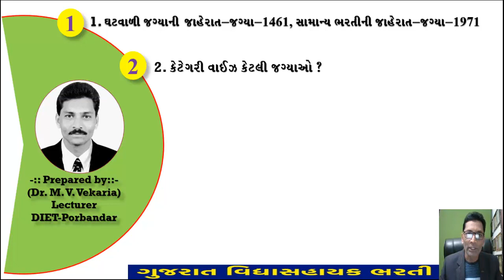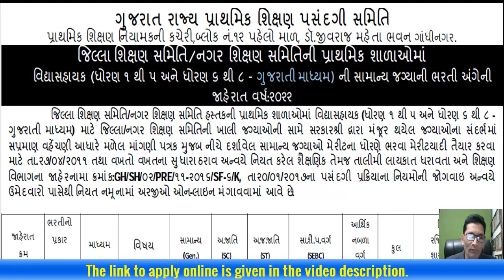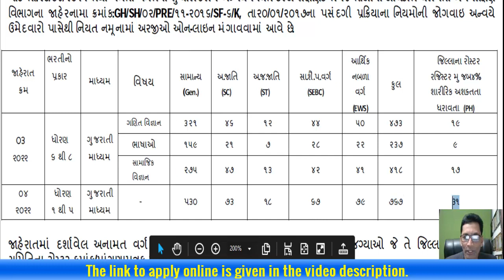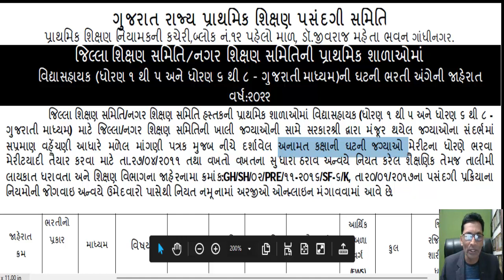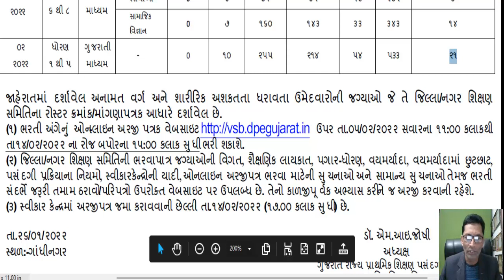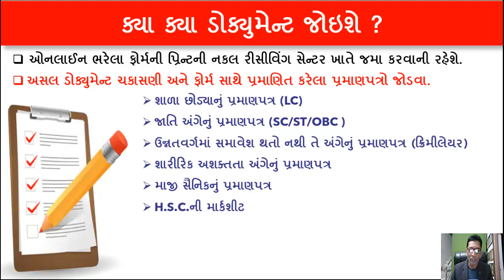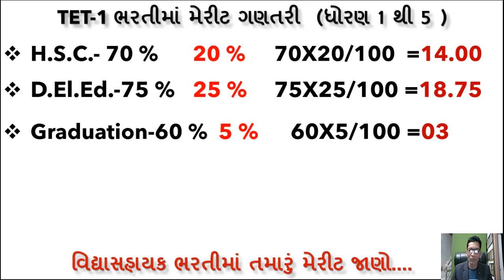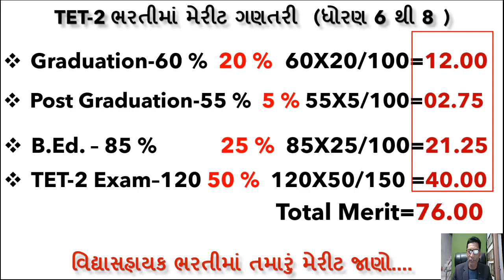વિદ્યાસહાયક_ભરતી_૨૦૨૦, કેટગરીવાઈઝ_કેટલી_જગ્યા_?, લાસ્ટ_ભરતીનું_કટઓફ?_મેરીટની_ગણતરી_કેવી_રીતે_કરવી?